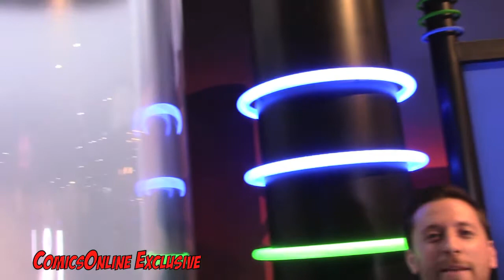EXCLUSIVE - "Morphin Training" with Walter Emanuel Jones (Mighty Morphin Power Rangers) at SDCC 2017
ComicsOnline is pleased to share with exclusive segment from SDCC 2017:

Bandai America is giving fans a chance to morph into their favorite heroes from Mighty Morphin Power Rangers, and ComicsOnline wanted to bring in a professional to help get us ready. Our friend Walter Emanuel Jones (Zack, the Black Mighty Morphin Power Ranger) was kind enough to walk us through the process to ensure an accurate morphin experience. Check out the instructional video below, and be sure to go by the Bandai America Booth at SDCC 2017.